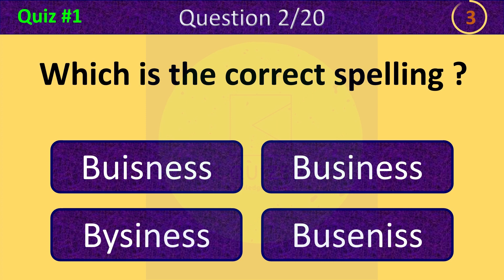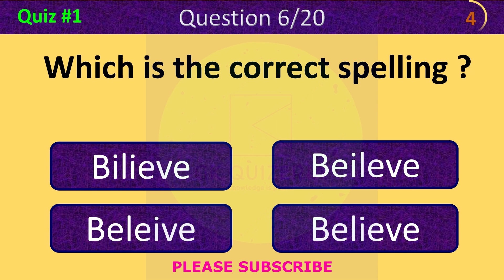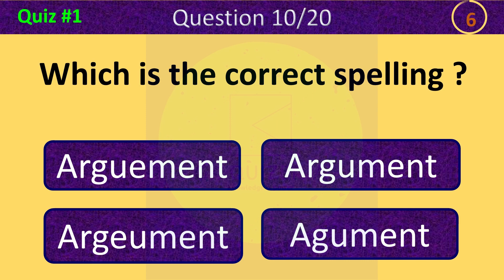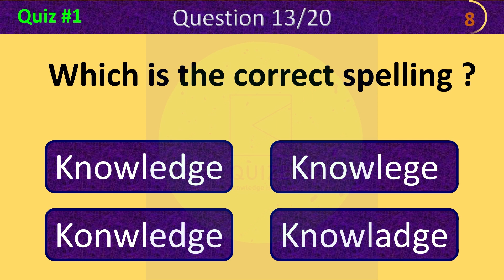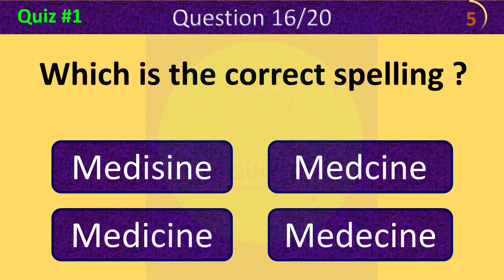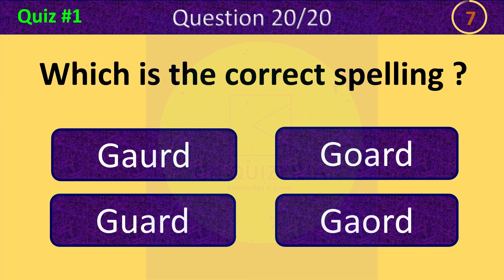20 Most Commonly Misspelled words I Correct Spellings I Common Spelling Mistakes I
CAN YOU FIND THE CORRECT SPELLING? 99% CANNOT! Commonly Misspelled Words - 1
This video is all about Commonly Misspelled and Confused Spellings. It will help to improve your spelling capability.